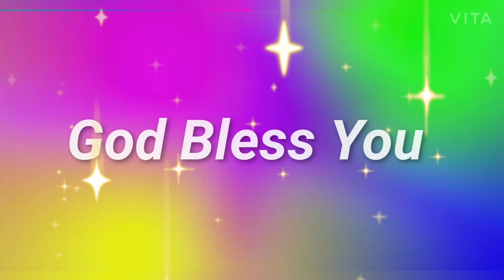Chosen Generation For Christ Team వారు నిర్వహించిన సువార్త దండయాత్ర......